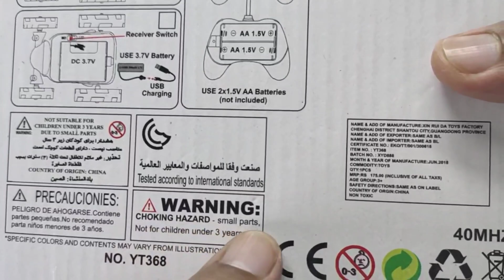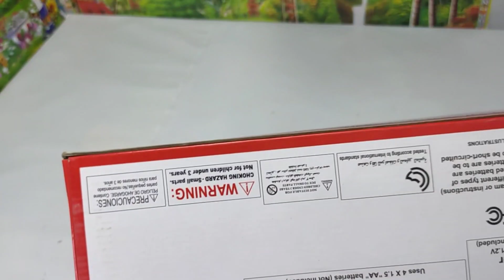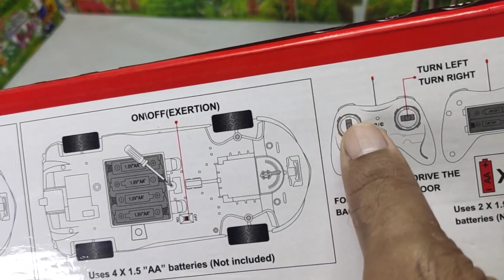Super RC car toy unboxing V/s Stunt RC car, remote control car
Hello friends

I am Ugrasen Yadav

Doston aaj ki video bahut hi achhi hai doston aaj aapke liye 2 RC toy lekar aaya hun video bahut hi jabardast hai ek RC super car toy hai dusri stunt car toy hai doston video poora dekhiye aur aanand lijiye 😃

your query 👇

3D RC car toy unboxing video
3d remote control car toy
4×4 RC car toy
4×4 Thar RC car toy